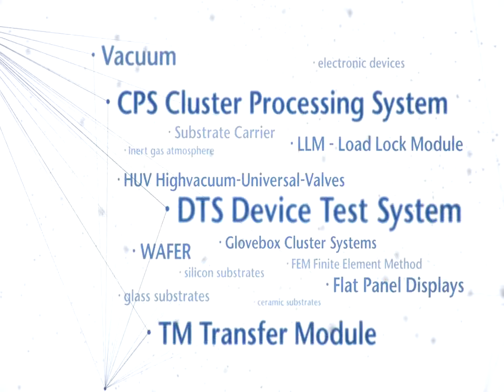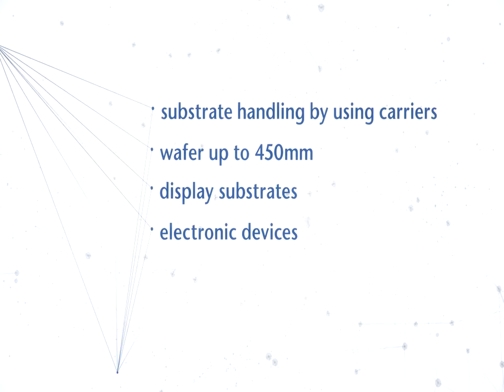Produktfilm für Unternehmen und Industrie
DIE FILMAGENTUR ist eine Kommunikationsagentur für Filmproduktion (Bewegtbild-PR, Imagefilme, Werbespots, Webtrailer etc.) mit weiteren Standorten in Berlin, Dresden, Hamburg, Köln, München, Leipzig und Stuttgart. Wir richten unser konzeptionelles Handeln an den professionellen Maßstäben integrierten Kommunikationsmanagements aus. Starke Konzepte, Gespür für Dramaturgie, GEMA-Freie Musik, eigene Filmtechnik sowie Verleih und effiziente Arbeit bei hunderten Videoproduktionen seit 2008.

DIE FILMAGENTUR |  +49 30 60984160